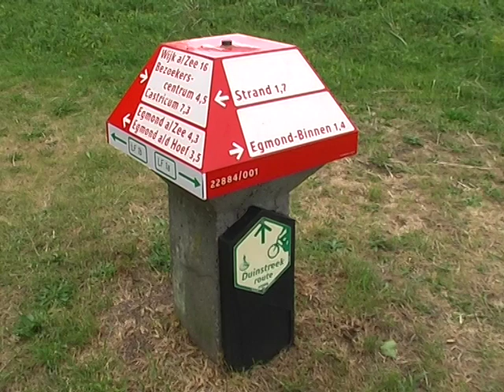Ik maak een shot van een paddenstoel wegwijzer nummer 22884 (Egmond Binnen)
Een shot gemaakt van de ANWB wegwijzer paddenstoel 22884 in 2006 met een 3CCD Panasonic camera op Mini-DV. Deze video heb ik gedeinterlaced met het yadif algoritme. Het origineel is 720*576i